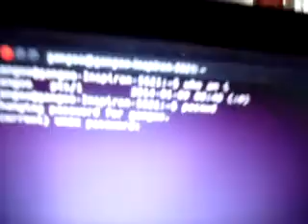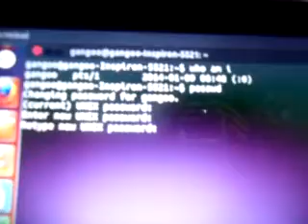how to change your ubuntu authentication password for downloading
100% works